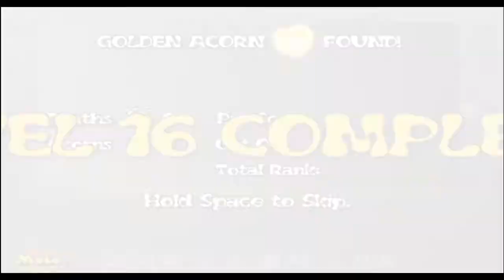SeppuKuties!(Ep2/FINALE) - Primitive Automotive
I. HATE. THAT. CAR.

No seriously, I spent at least six minutes the first time trying it(I had to cut it out unfortunately.)